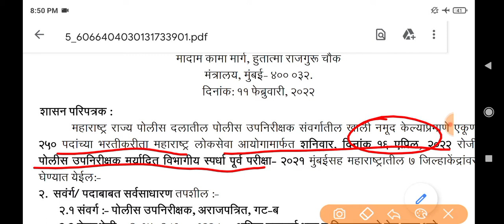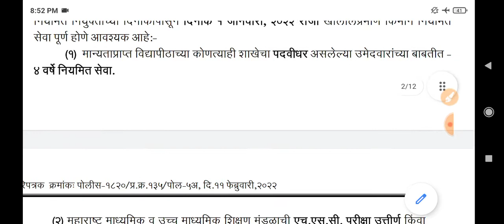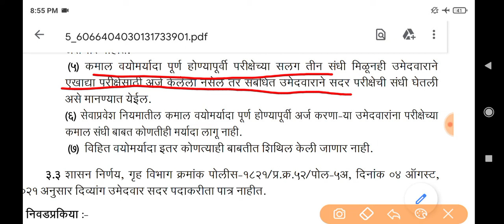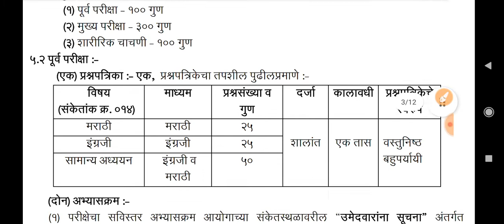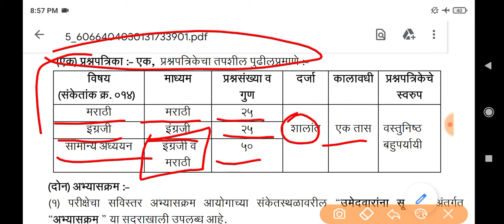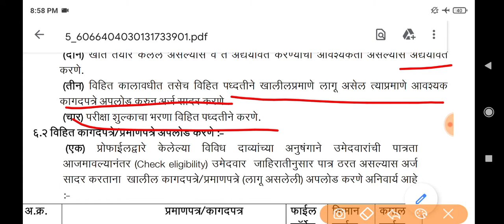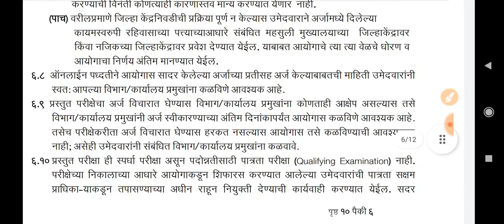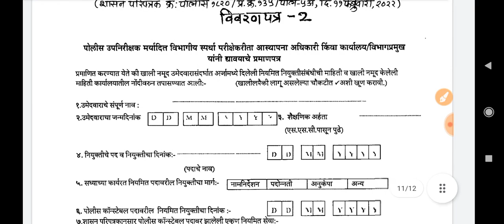DEPT. PSI पूर्व परीक्षा 2021 जाहिरात प्रसिद्ध || Departmental PSI Preims Exam Advertisement PDF 2022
*DEPT. PSI पूर्व परीक्षा 2021 जाहिरात प्रसिद्ध*

DEPT. PSI पूर्व  Notes अधिक माहिती साठी
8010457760 या नंबर ला Call करा

|| Departmental PSI Preims Exam Advertisement PDF 2022